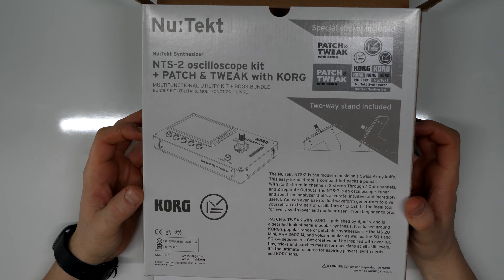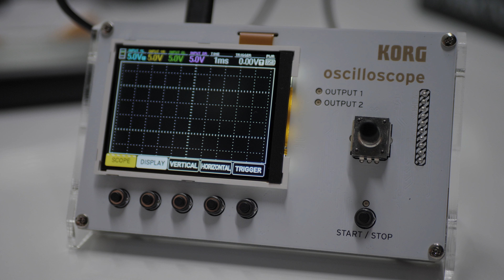KORG NTS-2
How I built the Korg NTS-2 Oscilloscope. Excited to incorporate these into my vid's :)